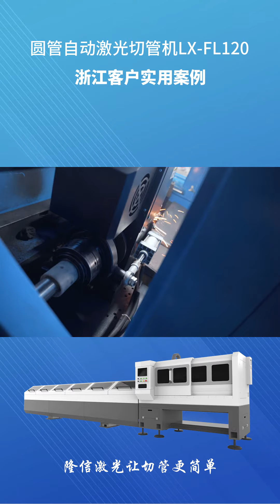[LX Laser ] Fiber laser pipe tube cutting cutter tube machine Customer use site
Fiber laser pipe tube cutting cutter tube machine Customer use site

We are manufacturer of pipe processing machines for more than 18years. We are specialize in laser cutting machine, punching machine, bending machine, chamfering machine, etc. Welcome to visit our factory in Foshan city, China.We have machines for show and testing in workshop.

Foshan Long Xin Pipe Cutting Machine Co., Ltd
Add.: No. 18, Xiapai No. 3 industrial zone, Luocun, Nanhai district, Foshan city,GD,China.
Attn.: Sophia
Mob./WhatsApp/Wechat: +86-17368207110